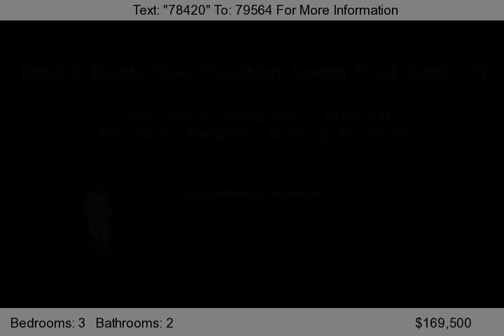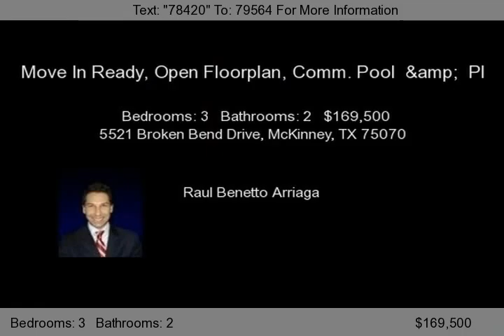5521 Broken Bend Drive, McKinney, TX 75070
MOVE-IN READY! Beautiful neighborhood; great Highland Homes floorplan; Surround Sound in Family,Master; built-in speakers to remain in Family,Outdoor Patio; large, vaulted Family Room; Gas Log FP; Chair Molding in Formals; spacious Island Kitchen; ceramic tile in hall bath,kitchen; jetted tub in Master; neutral colors; full blinds; beautiful low maint. front,backyard with extended patio; f...